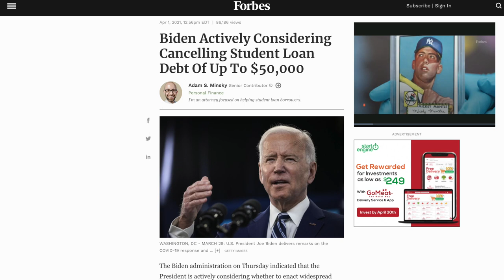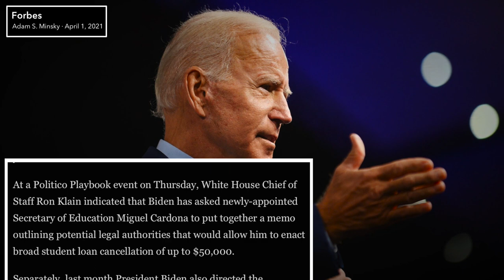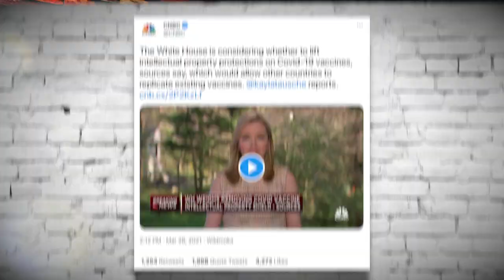Joe Biden Still Deciding on Whether or Not He Should Do Popular, Common Sense Things